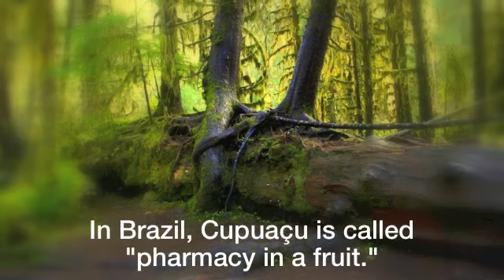Buy Energy Drink AS-10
Try a FREE sample!